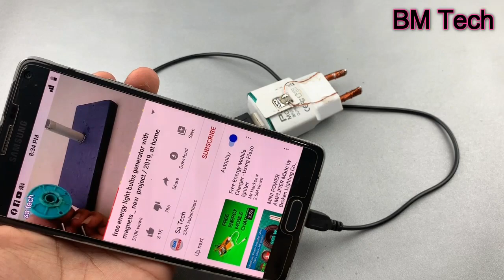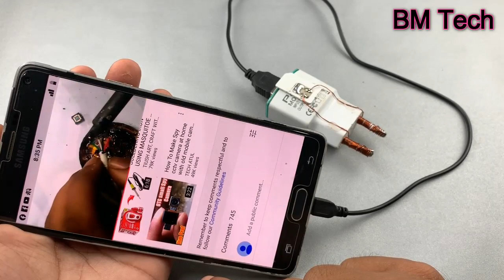FREE WIFI FREE INTERNET - HOW TO GET FREE INTERNET AT HOME 2019